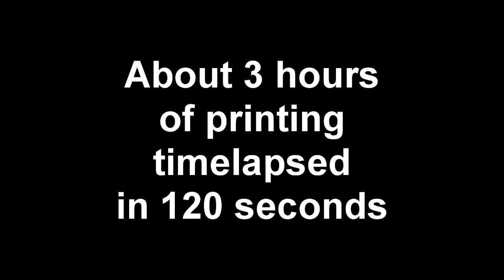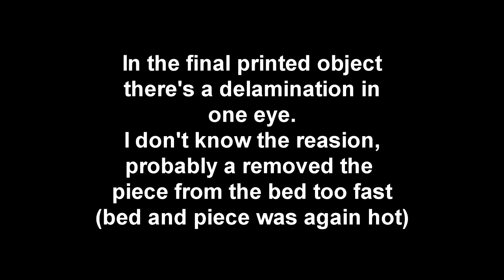Zortrax M200 and RRW ABS Filament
One test, a good test